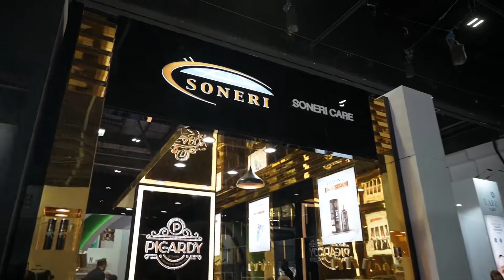Beautyworld Middle East 2022 Dubai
A Uphoto Production
Uphoto.se